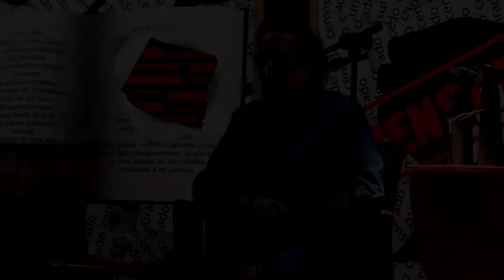Americanto Amar América por Juareiz Correya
V MOSTRA SESC DE LITERATURA CONTEMPORÂNEA
Laboratório de Autoria Literária Ascenso Ferreira
Sesc Santa Rita - PE